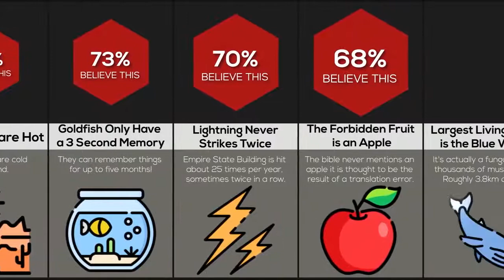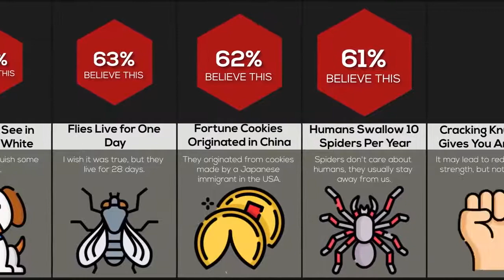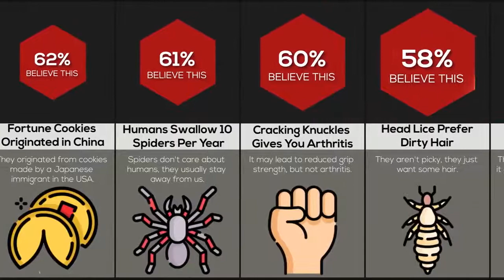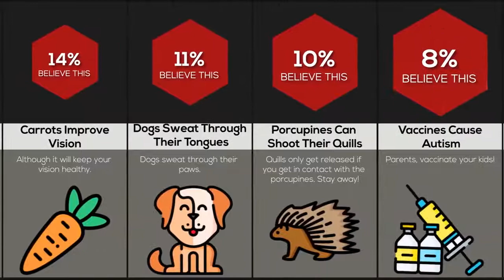Comparison:Myths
Credits :---
Watch data